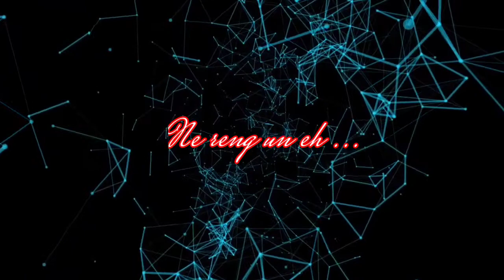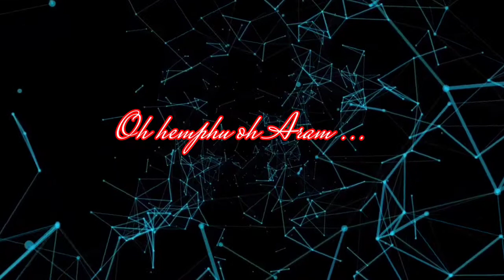Ne ori (Lyrics video)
Hazeroth Band
Sodom

Lyrics...

Ne Ori
Hemphu ne
Arne un eh

Ne Ori
Hemphu ne
Arne un eh

Nangle ave te
Ne reng un eh
Ning nang chingsam
Hemphu nangphan
Nangle ne dung Ave te
Bangso aphirthe...
Ohh hemphu
Ooh Aram
Ne ori..

Ne Ori
Hemphu ne
Arne un eh
Pirthe an kisung ver
Nephan pa joktha tha
Nangle ave te
Ning nang chingsam
Hemphu nangphan
Bangso aphirthe
Ohh hemphu
Ooh arnam
Ne Ori

. End .